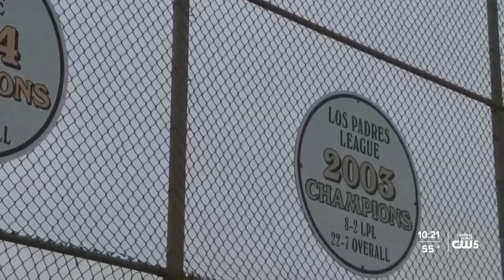MLB Pitcher, Cabrillo High Graduate Helps Bring Light to Baseball Field